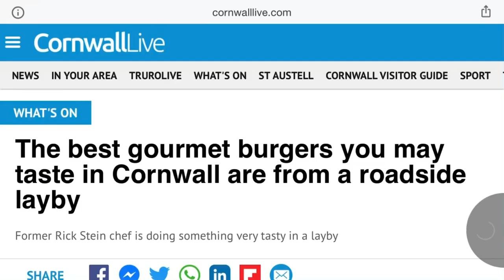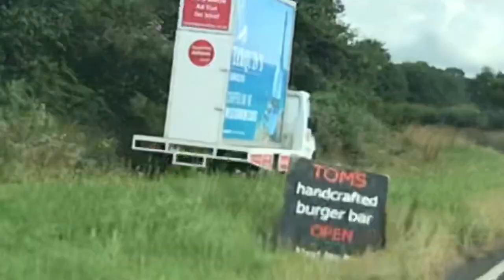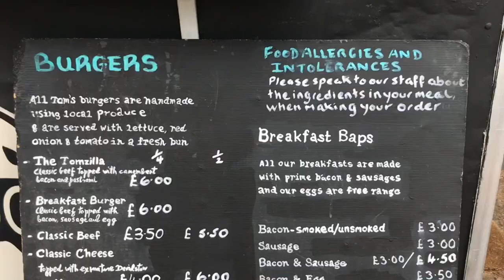King of the Crib - Lickable Lay-bys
From your suggestions, Colin makes his way to try one of the most talked about roadside food vans in Cornwall, Tom’s Take Out near Grampound. Will this lay-by produce the best burger ever, or will it be ‘middle of the road’?

You can find Tom’s Take Out on the A390, between Truro and St Austell. Or, find them online at the Tom’s Take Out Facebook page.